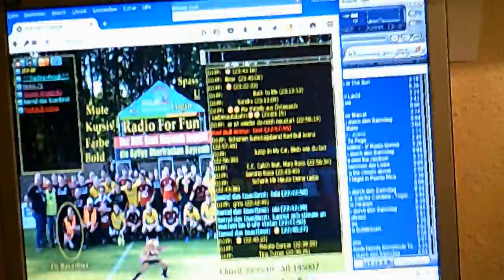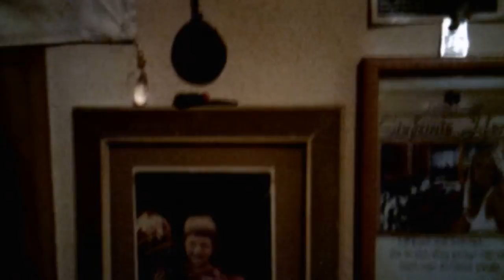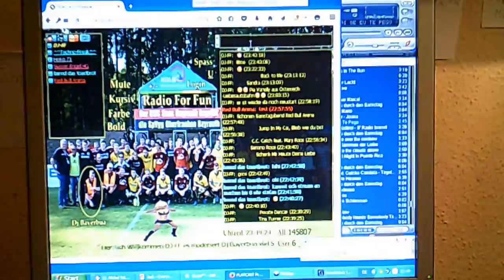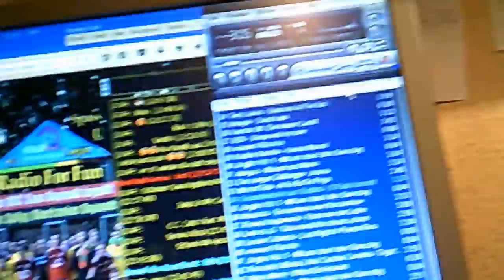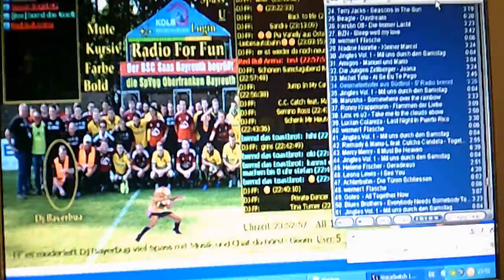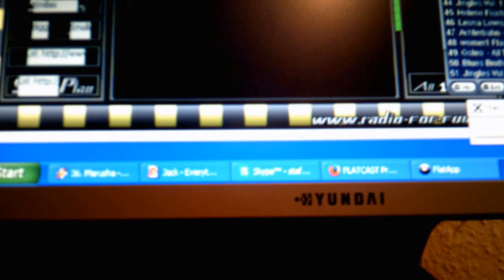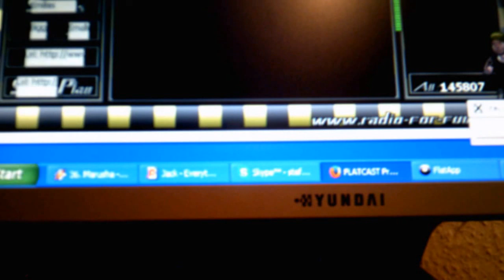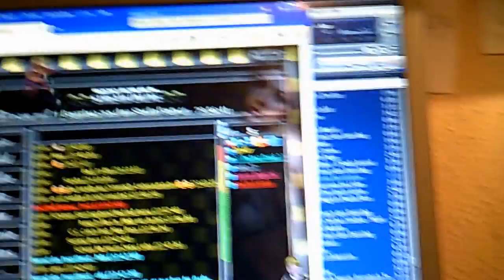Sendung vom Radio For Fun ich als Moderator Teil2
Wo ich sende im Radio For Fun in Sachsen